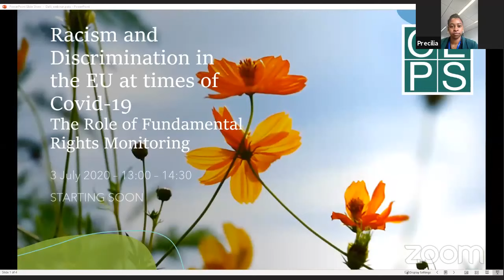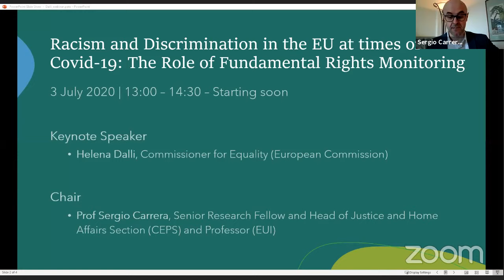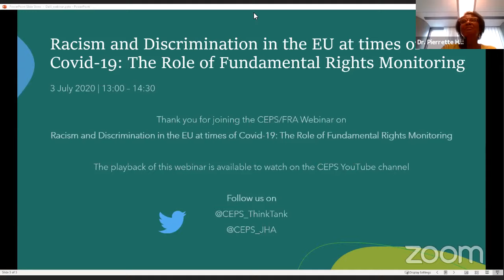Racism and Discrimination in the EU at times of Covid-19: The Role of Fundamental Rights Monitoring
The COVID-19 pandemic has profoundly impacted every aspect of society, both on a European and global level. However, the pandemic has not affected all groups of the population equally, as shown by FRA’s regular bulletins on the fundamental rights implications of COVID-19. In fact, responses to the pandemic have illustrated and exacerbated existing patterns of discrimination, prejudice and intolerance. The recent killing of George Perry Floyd during a police stop, and the subsequent rapid spread of mass protests across the world have underlined the urgent need to address institutionalised racism and discrimination also present in the EU.

Keynote Speech with:
Commissioner Helena Dalli (Commissioner for Equality, European Commission)

Michael O’Flaherty (FRA Director)
Dr. Pierrette Herzberger-Fofana (MEP, European Parliament)
Karen Taylor (Chair of Board of the European Network against Racism and Xenophobia, ENAR)
Dora Kostakopoulou (Member of the Scientific Committee FRA and Professor of European Law at the University of Warwick)

Moderator: Sergio Carrera (CEPS and EUI)

This Webinar, co-organised between CEPS and the EU Agency for Fundamental Rights (FRA), will highlight and critically explore some of these patterns and discuss the significance of the pandemic responses on citizen’s fundamental rights. We will also explore what this implies for EU and national policy makers and the necessity to properly implement fundamental rights protections in the EU.